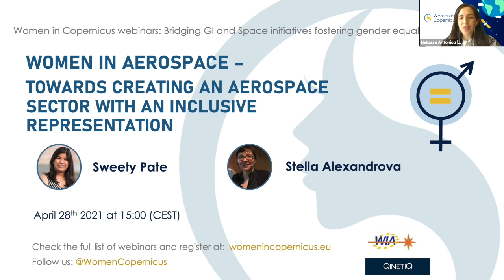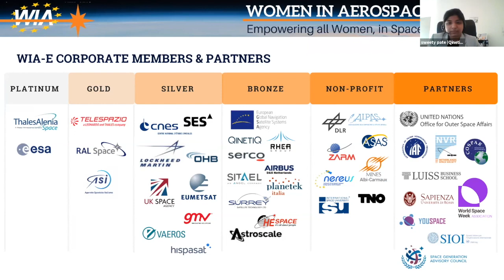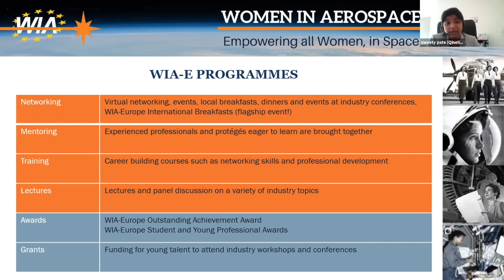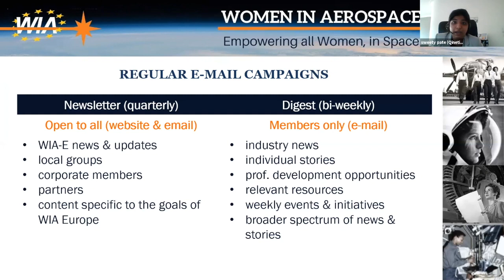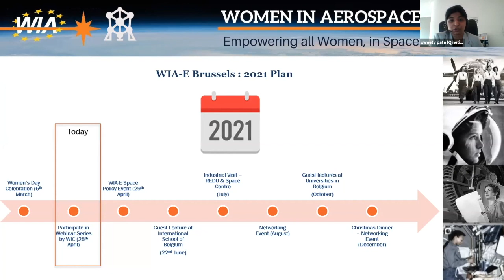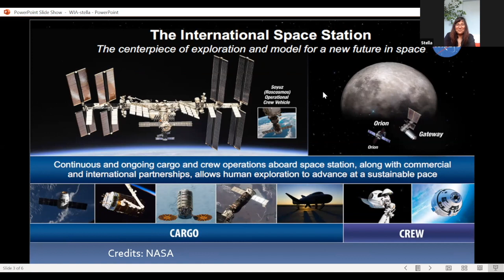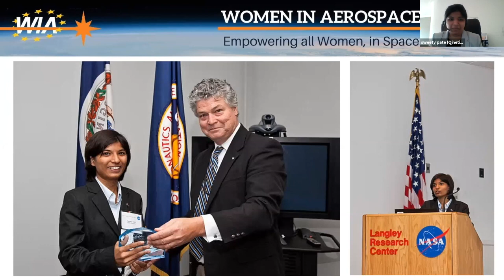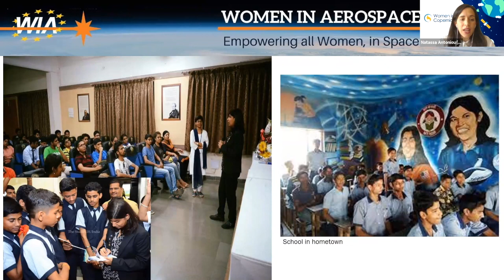WOMEN IN AEROSPACE – Towards creating an aerospace sector with an inclusive representation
Bridging GI and Space initiatives fostering gender equality
Women in Copernicus webinars